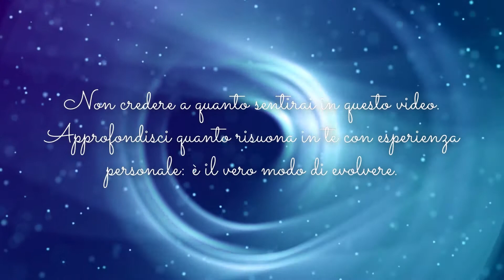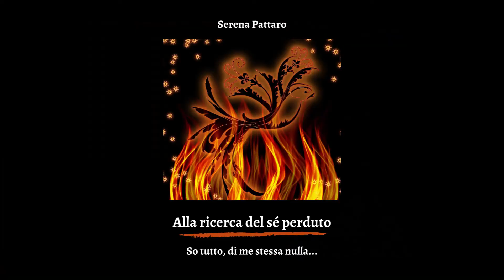Che senso ha vivere? - Serena Pattaro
Attraverso gli organi di senso l’anima riceve le informazioni utili alla propria elevazione. I sensi, dunque, sono l’espressione della facoltà di ricevere informazioni dal mondo esterno e processarli all’interno dei corpi fisico, emotivo e mentale al fine di comprendere la realtà, l’ambiente in cui vivo, secondo i codici della mia personalità. Attraverso i sensi percepisco l’ambiente, valuto le distanze, concettualizzo, discerno: tutta la mia conoscenza arriva dai sensi, quella più elementare come la più raffinata, quella più pratica come quella più spirituale.

Breve estratto del corso che trovi in versione completa abbonandoti a "Viandante in cammino" su questo canale.